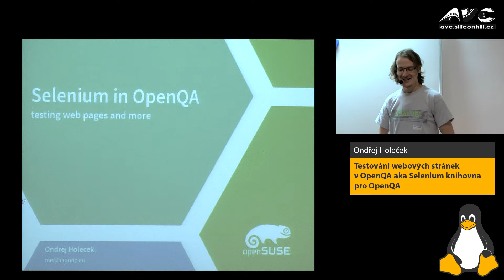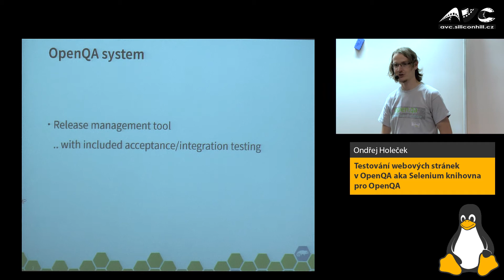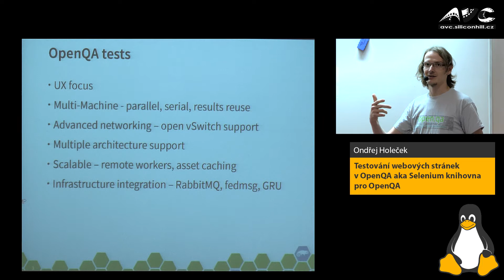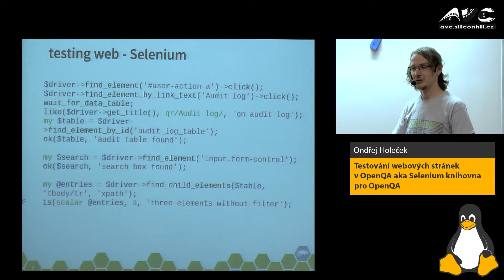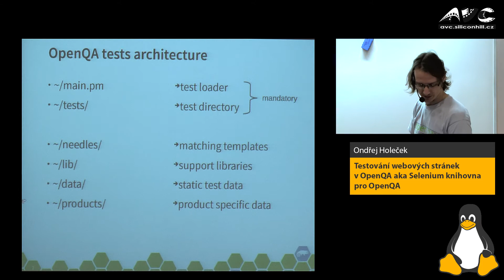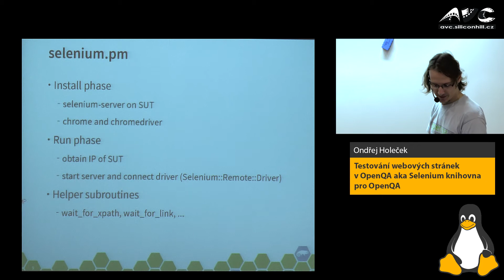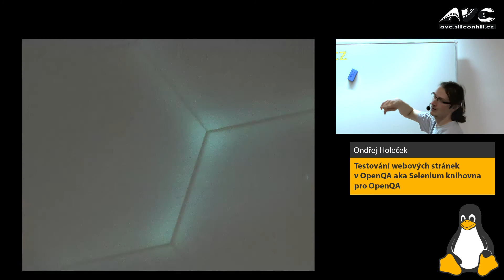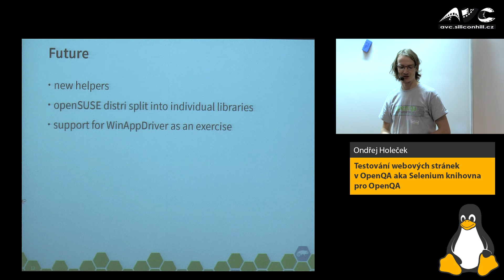LinuxDays 2017 - Testování webových stránek v OpenQA - Ondřej Holeček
Úspěšný framework OpenQA je díky needles schopný testovat webové stránky již nyní. Proč však vymýšlet nové kolo, když tu je komplexní framework Selenium pro přesně daný úkol? V přednášce ukáži, jak přidat vlastní knihovnu do OpenQA testů a jak rozšířit test API o vlastní funkce. Vše na příkladu Selenium knihovny pro OpenQA testy.